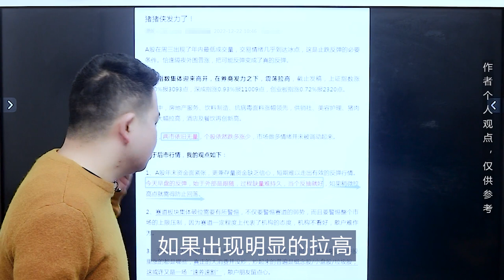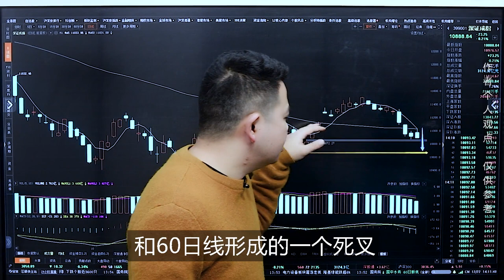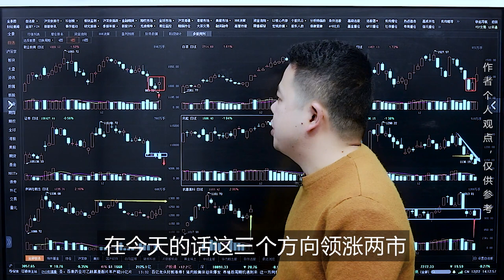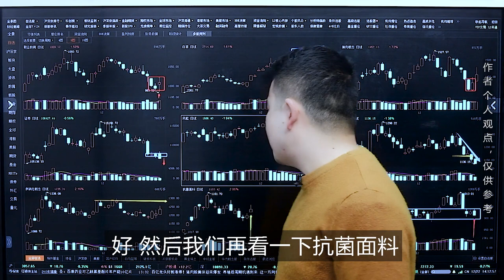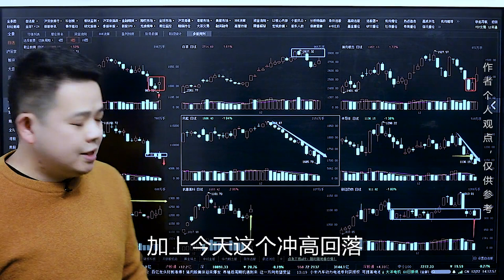A股拉高跳水，反弹再次熄火！这里究竟是下跌中继还是洗盘筑底？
三大指数冲高回落，反弹再一次熄火！今天A股三大指数迎来了高开，并且在早盘一度有冲高，但在10:30之后就开始出现了明显的回落，并且在午后2点左右全线翻绿，大多数板块仍然在调整，尤其是赛道板块，今天再度走出了中阴线，这里究竟是下跌中继还是洗盘筑底？